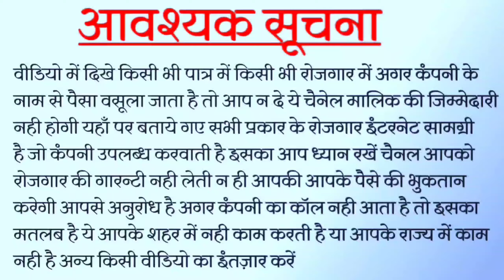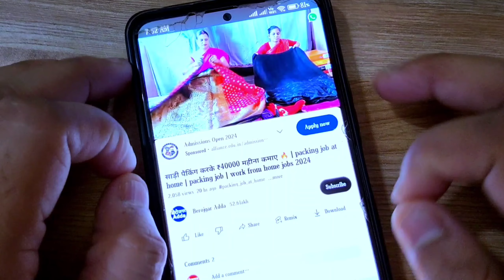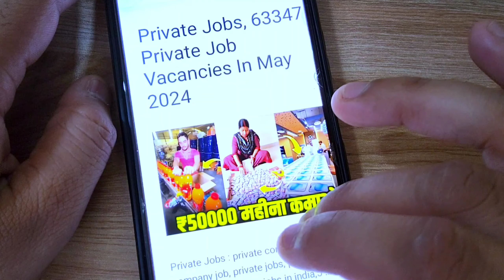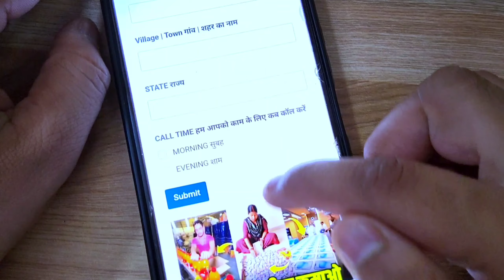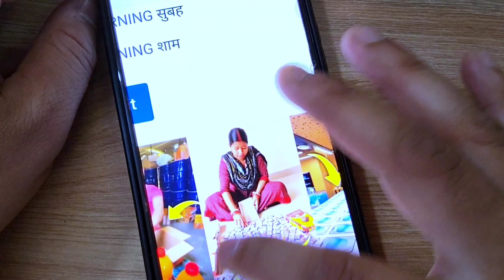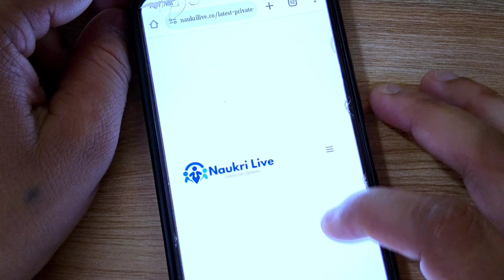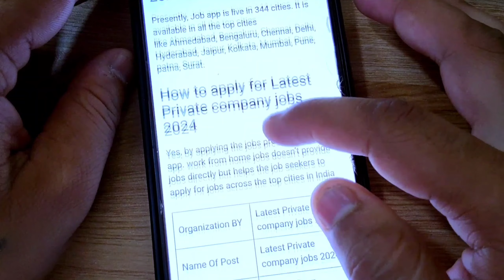कंपनी में हेल्पर की जरूरत है | सैलरी 35,000₹ | Packing job | work from home job 2024 | Part-Time job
2 घंटे पैकिंग करके 20,000 महीना कमाओ Packing Job at Home | Work From Home Jobs | घर बैठे पैकिंग करें Packing Job at Home | Work From Home Jobs 2024  |

Content is related to :
1. Business ideas
2. Home business ideas
3. new business ideas
4. Business ideas from home
5. Low investment business ideas
6. Village business ideas
7. No competition business ideas